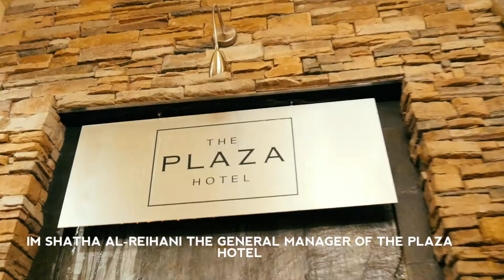TK Hospitality Awards Video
Managers in the hospitality industry speak highly of their front line hospitality staff for the first ever BOLD Hospitality awards, formerly the Tourism Kamloops Hospitality Awards